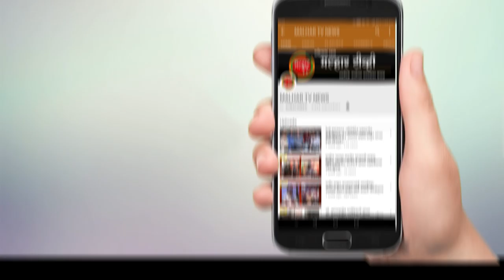आ प्रशांत ठाकूरांच्या मागणीला यश; मुंबई महापालिकेने कर्मचाऱ्यांची केली मुंबईमध्ये राहण्याची व्यवस्था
आमदार प्रशांत ठाकूर यांच्या मागणीला यश; मुंबई महापालिकेने घेतलेल्या निर्णयाप्रमाणे मुंबई पोलिसांची व्यवस्था राज्य शासनाने मुंबईमध्येच करावी; आमदार प्रशांत ठाकूर यांनी व्यक्त केली अपेक्षा !